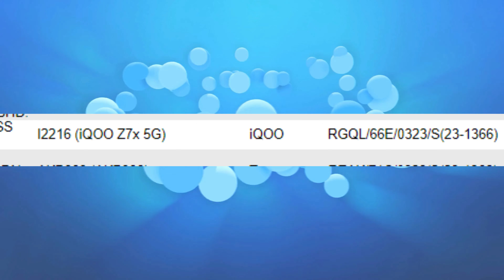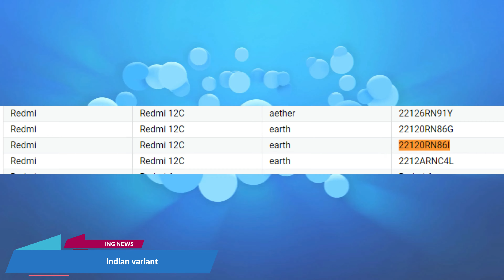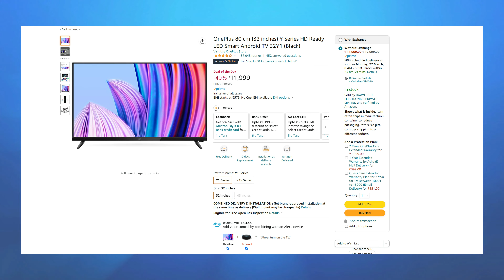Tech News #21 - Bharat 6G Vision | Redmi 12C | Galaxy Tab S9 | iQOO Z7x 5G | Asus ROG Phone 7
Deal Of The Day :

(1) OnePlus 80 cm Smart tv

Timestamps
00:00 Introduction
00:24 ROG Phone 7
00:57 iQOO Z7x 5G
01:21 Flipkart announces AC exchange program
01:49 PM Modi unveils Bharat 6G Vision
02:17 Galaxy Tab S9 will pack a bigger battery
02:42 Redmi 12C Indian variant
03:02 Deal of the Day
04:04 Gaming News

Take Care :heart:
RP Tech